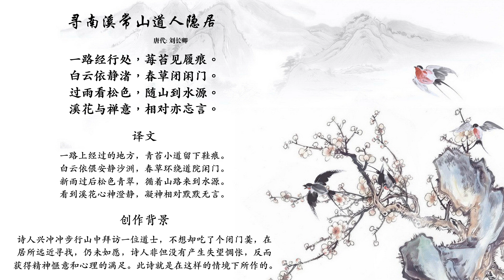唐诗三百首 - 刘长卿 - 寻南溪常山道人隐居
一路经行处，莓苔见履痕。
白云依静渚，春草闭闲门。
过雨看松色，随山到水源。
溪花与禅意，相对亦忘言。
译文
一路上经过的地方，青苔小道留下鞋痕。
白云依偎安静沙洲，春草环绕道院闲门。
新雨过后松色青翠，循着山路来到水源。
看到溪花心神澄静，凝神相对默默无言。
诗
人兴冲冲步行山中拜访一位道士，不想却吃了个闭门羹，在居所远近寻找，仍未如愿，诗人非但没有产生失望惆怅，反而获得精神惬意和心理的满足。此诗就是在这样的情境下所作的。